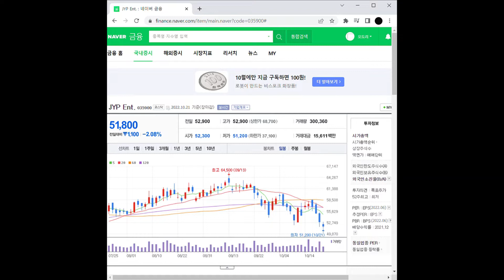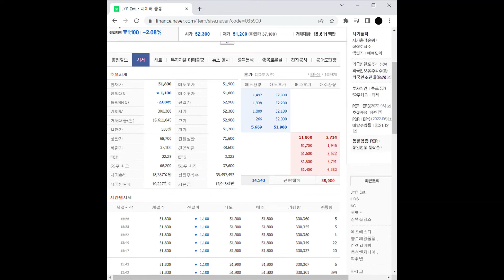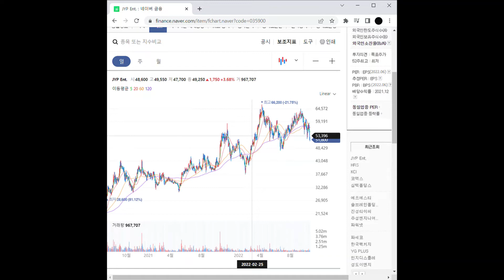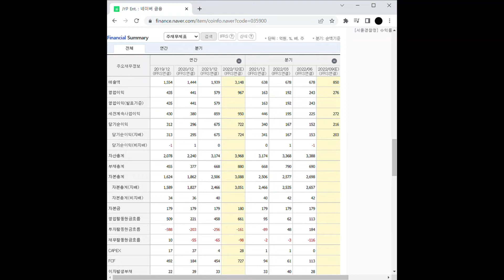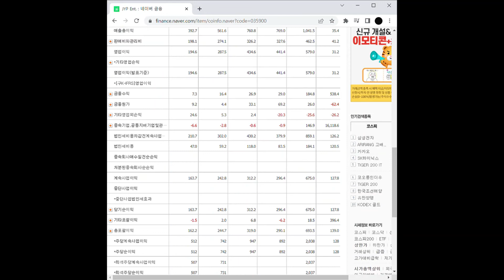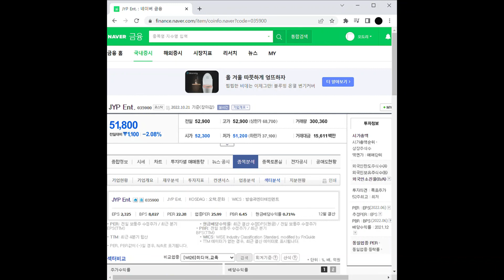음원서비스 관련주 JYP Ent. 주가 전망 및 차트 분석